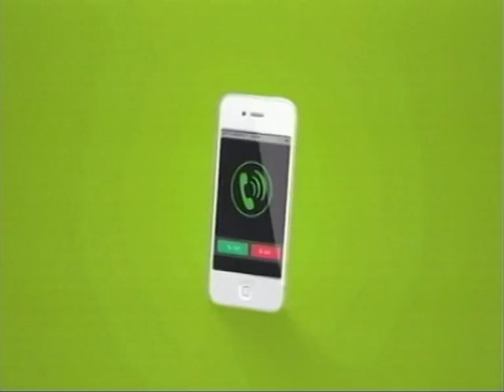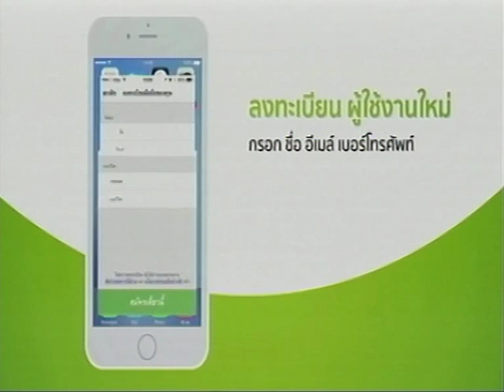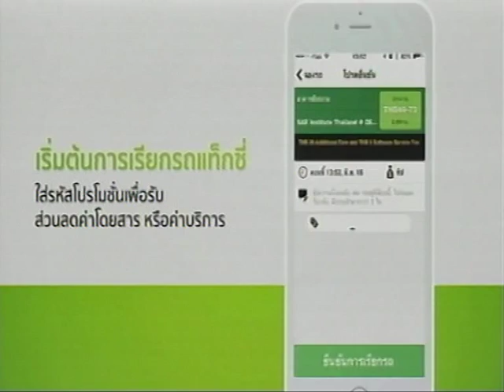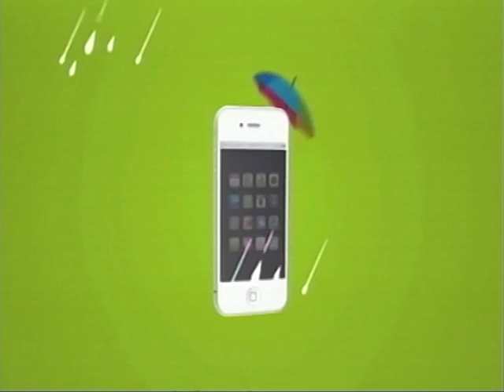ยืนยันออกอากาศ รายการแหลงข่าวรอบเกาะ (26-08-58)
ตัวอย่างการ ยืนยันออกอากาศ  รายการแหลงข่าวรอบเกาะ

รายการแหลงข่าวรอบเกาะ   ออกอากาศ ทุกวันจันทร์-อาทิตย์